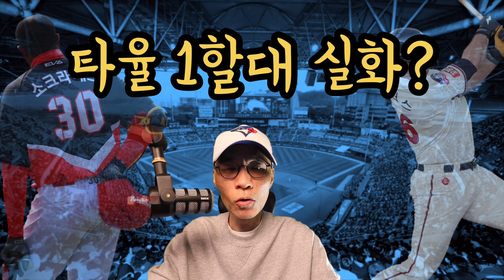방출 대기 중? 시즌 초반 타율 1할대… 그게 어때서? | DKTV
시즌 초반 1할대 타율 노프라블램?